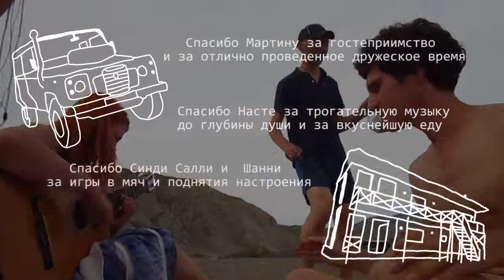Art Group VacciNation - Visiting our friend Martin (or Crimean incredible adventure) (2013) part 2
Однажды, наш хороший друг Мартин пригласил нас в его Крымский palais, в Коктебеле.Чтоб мы привезли с собой чемоданы счастья и разукрасили своими мыслями кусочек райского места .Около недели мы отдыхали на берегу Крыма, купались самый первый раз в году в морских просторах, вскарабкивались на священную гору звезд, и на  вершине получали солнечное просветление. Приобрели массу разнообразных  впечатлений, вдохновились на всю катушку и получили огромный заряд на новые поездки.